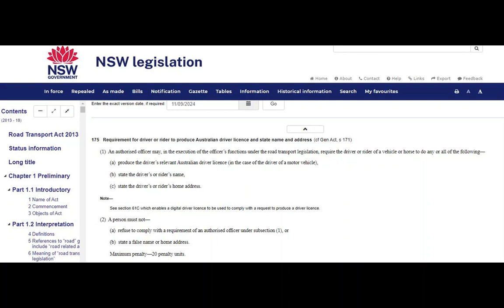AUSTRALIAN SOVEREIGN CITIZEN CLAIMS TO BE PART OF THE GLOBAL FEDERAL POSTAL COURT:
ABA Journal news article;

ChuckChases TheFacts
If you like to consider supporting the channel;
Hit the "THANKS" button and buy a super thanks
Any questions;